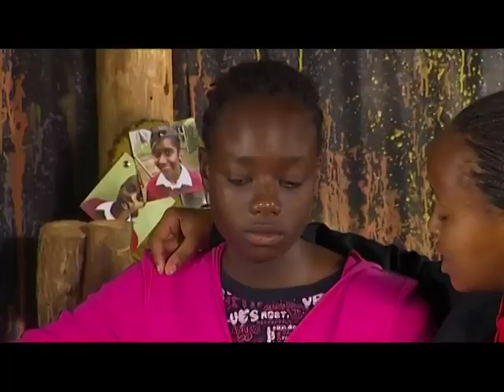KnowZone Std 6: Junction Teens